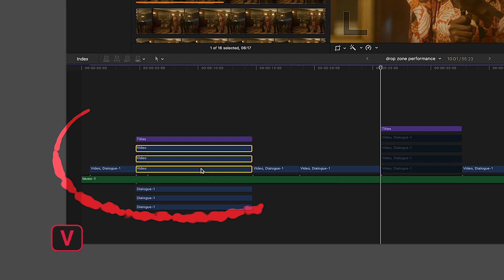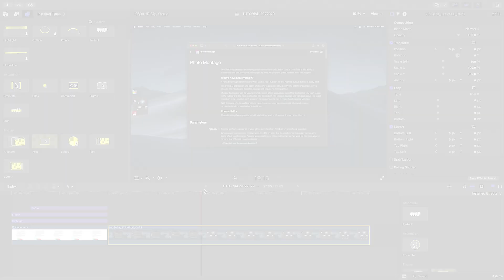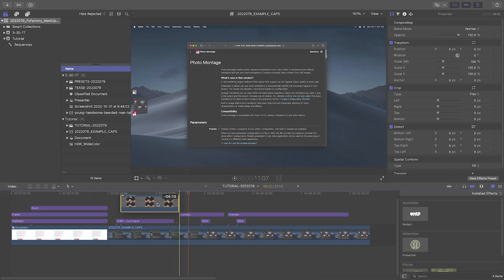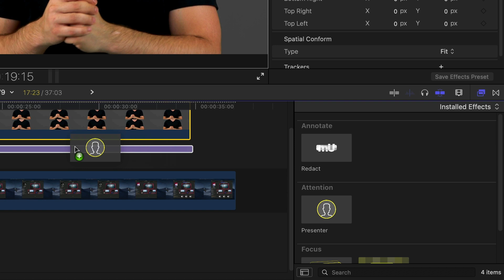First Look at MarkUp 2.0 - Simple Screen Annotations for Final Cut Pro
Bring attention to parts of your video with the animated annotation tools in FxFactory MarkUp.

For version 2, all templates have been redesigned for easier control & more customization. Organized into three themes across Titles & Effects, choose from new tools like Animate, Frame & Presenter.

MarkUp was created exclusively for Final Cut Pro.